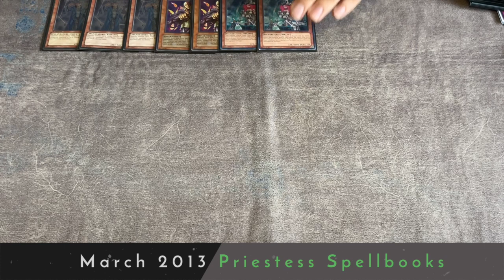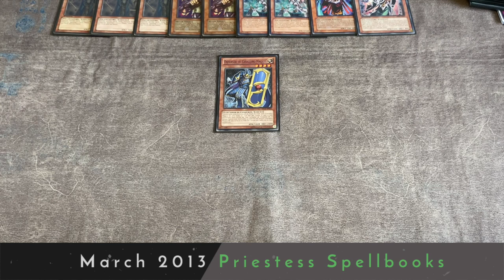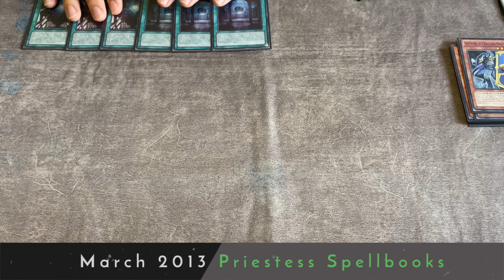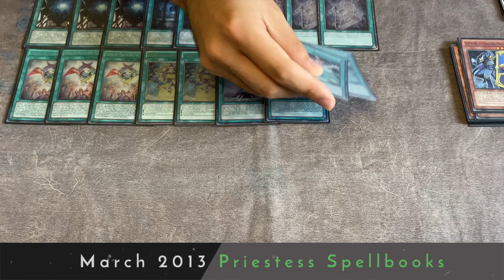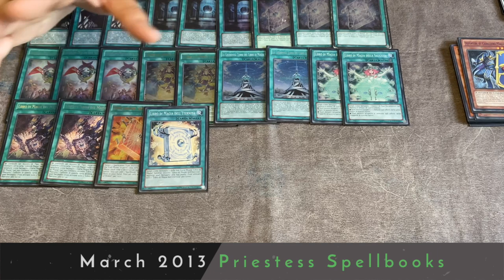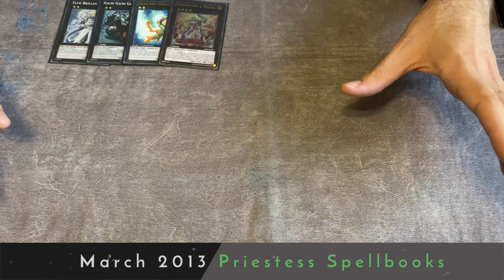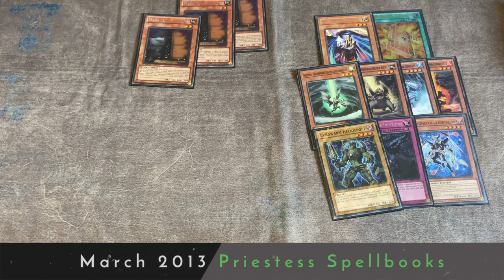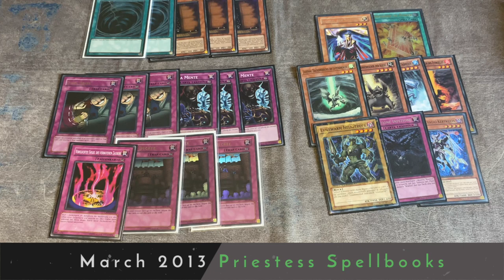Yu-Gi-Oh History w/Joe Giorlando: Priestess Spellbooks (2013)